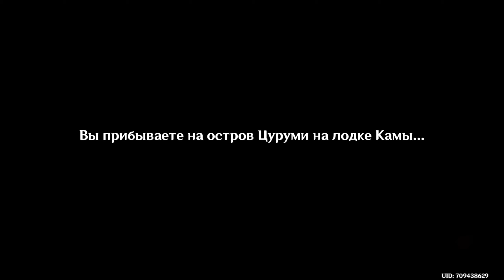Событие - Слушая Звуки Мира! Новый Остров - Цуруми в Инадзуме! [Genshin Impact] #207